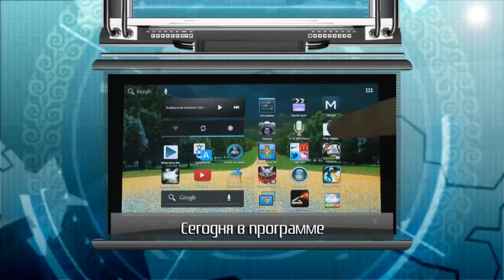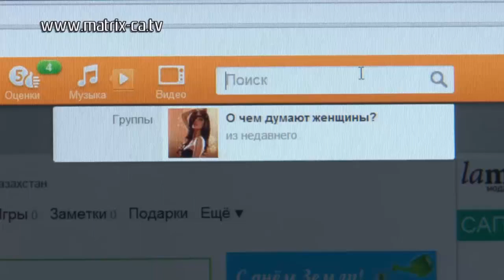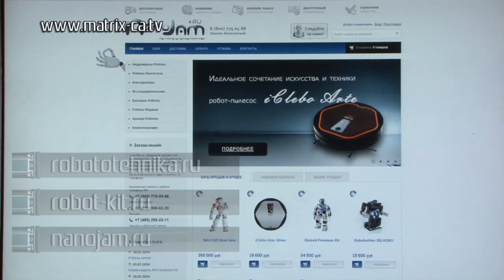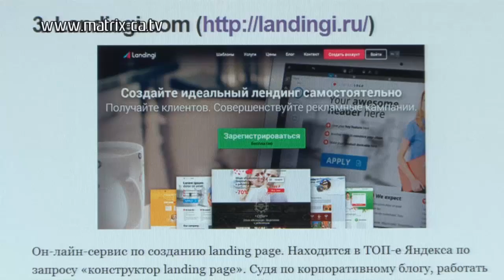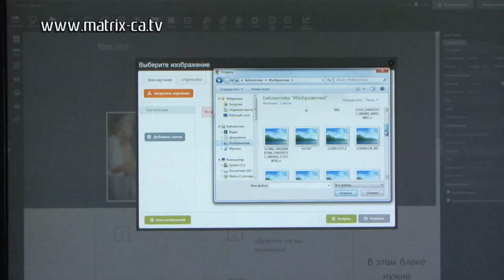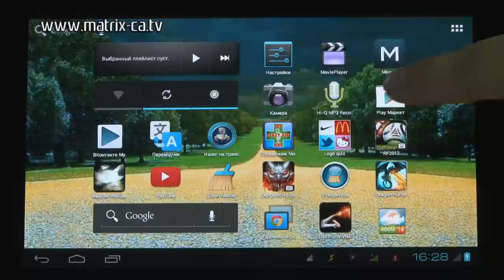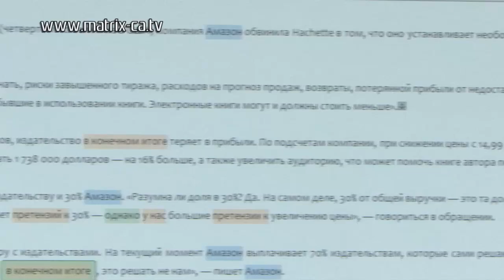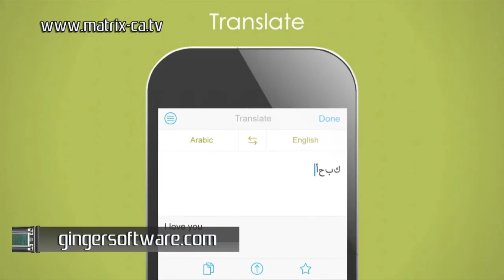Учимся собирать робота и создавать Landing Page (271)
В этом выпуске мы расскажи вам, что такое "посадочная страница", как в домашних условиях собрать робота и что нужно для того, чтобы ваш планшет стал многофункциональным устройством.